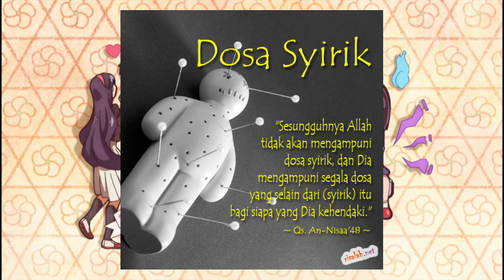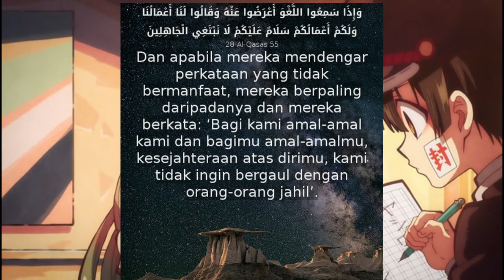Ajaran Islam di dalam Anime Jibaku Shounen Hanako kun | Alur Cerita Anime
Ajaran Islam di dalam Anime Jibaku Shounen Hanako kun x Nene Yashiro , Alur Cerita Anime, Anime Islam

Daftar isi
00:00 cerita sebelumnya
00:20 intro
01:00 Anime Hanako kun adalah
02:20 alur cerita anime Hanako kun
04:15 ajaran Islam anime Hanako kun episode 1
05:00 ajaran Islam lainnya di anime Hanako kun
08:00 outro